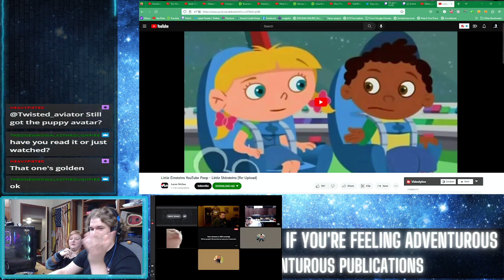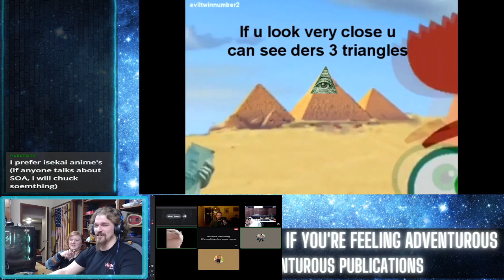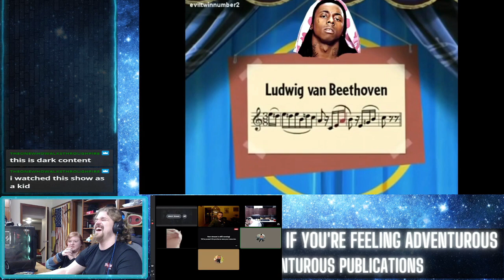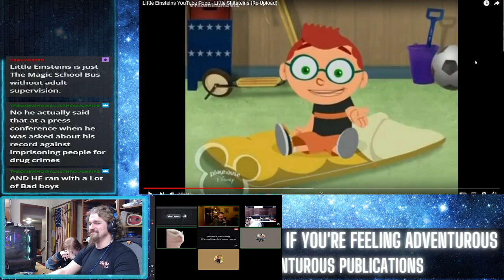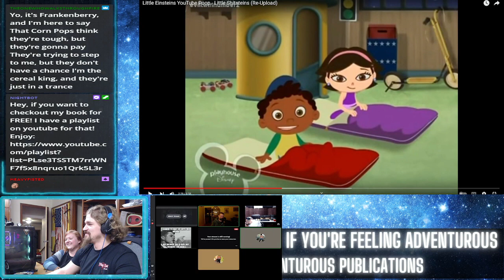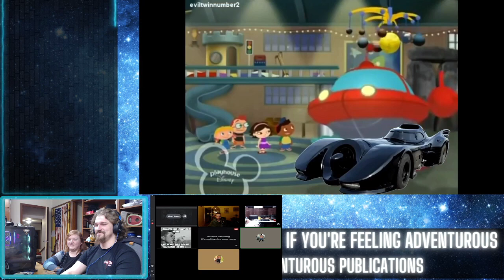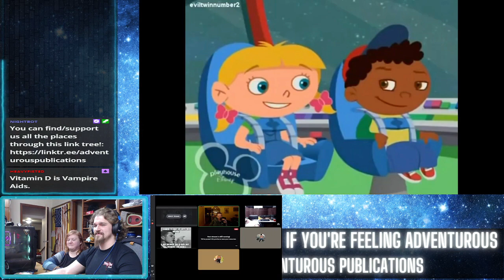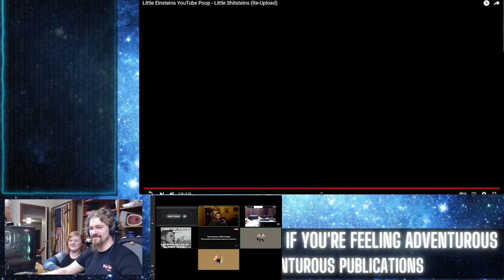REEEaction! Little Shitsteins YouTube poop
We stream everyday over on twitch check us out

LINKTREE